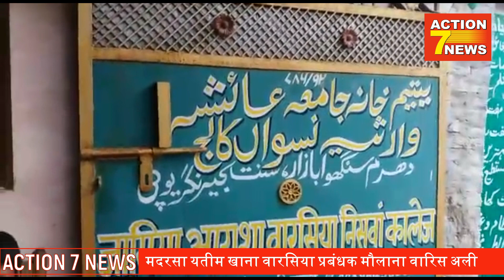15 अगस्त के अवसर पर बच्चों ने गाए देशभक्ति के गीत